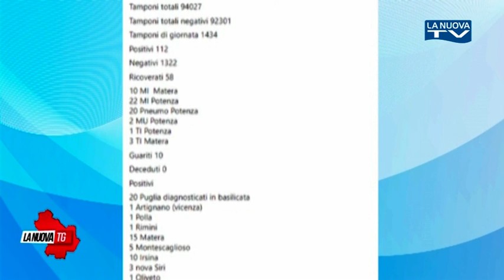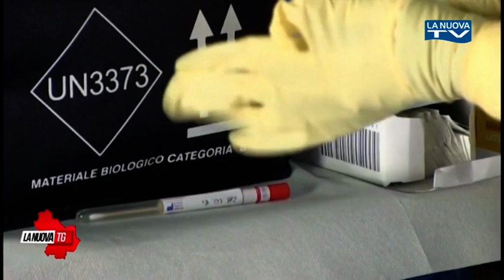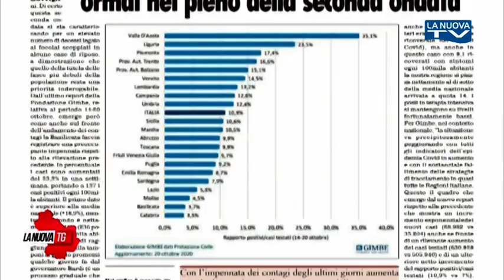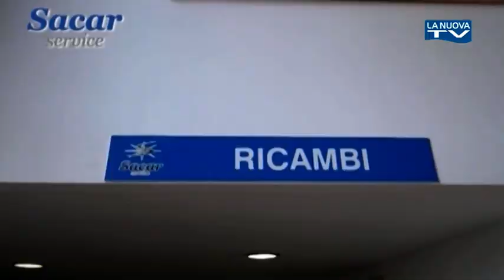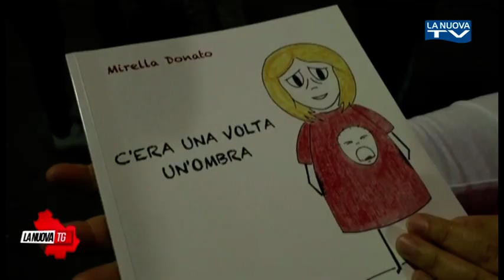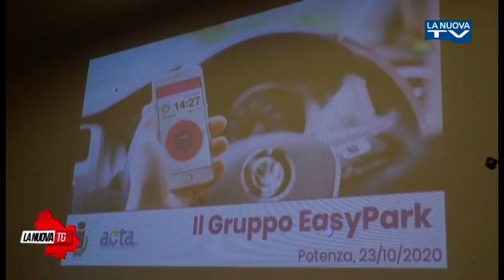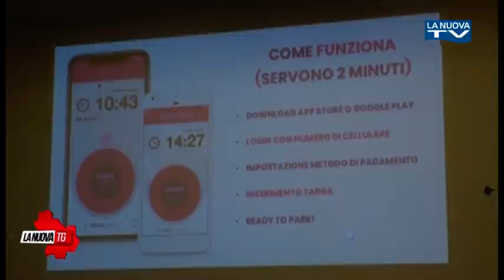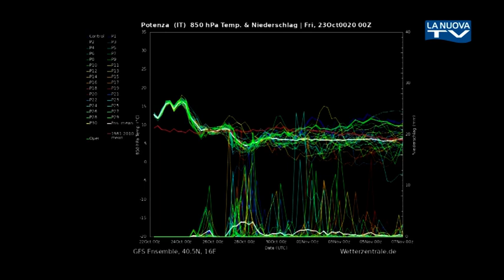La Nuova Tg edizione 13:50 venerdì 23 ottobre 2020